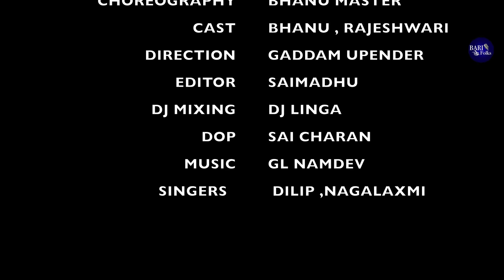MANJULA Dj Video Song | New Folk Dj Song | Rajeshwari, Bhanu | Ashok Kumar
Song: Manjula Folk Song
Lyrics: Gaddam Uday
Actor: Rajeshwari,Bhanu Master
Direction: Gaddam Upender
Male Singer: BodduDilipkumar
Female Singer: Nagalaxmi
Dop - Sai Charan
Editing - DI: Sai Madhu
Djmix by: Dj Linga
Dancer's: Cherry,Ramu,Vamshi,Prathap,Santhosh

Thanks To:
PERINI RAJKUMAR
KOLA KARNAKAR
NERELLA YOGENDER
DANDEMPALLI NARENDER